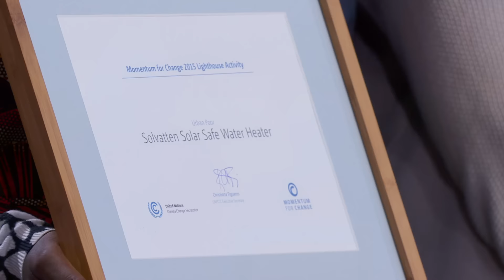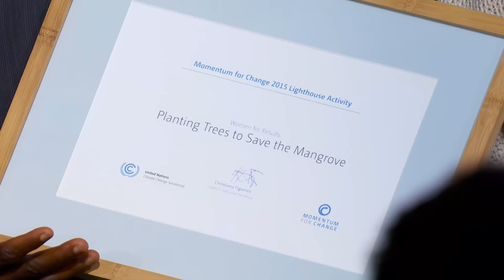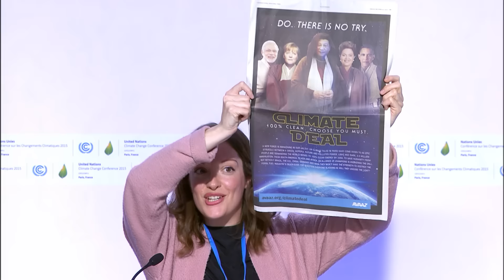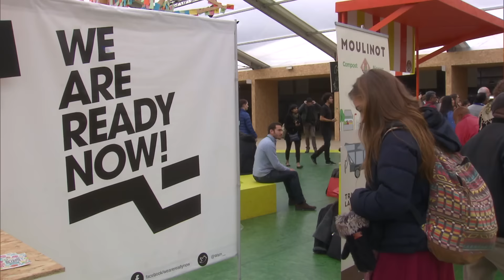Best of de la deuxième semaine de la COP21 (2/2)